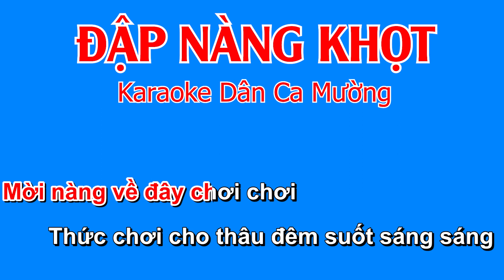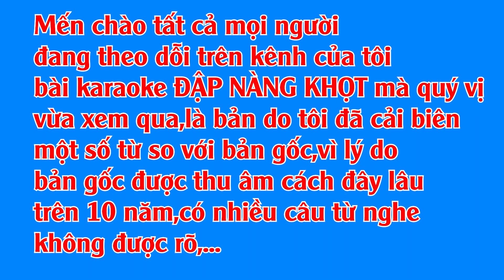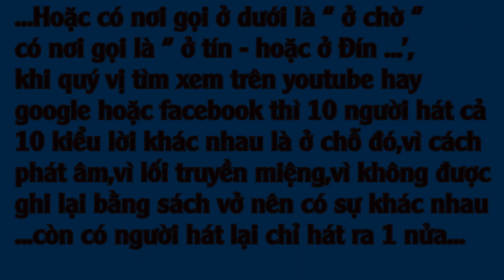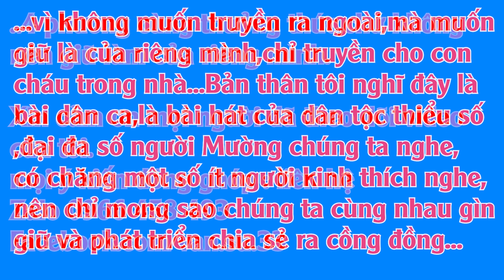Karaoke dân ca Mường ĐẬP NÀNG KHỌT